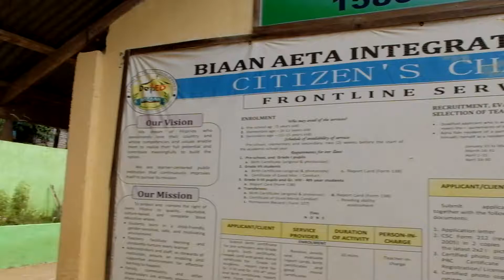THE FILIPINO SPEAKER AND THE VOICEMASTER OF THE PHILIPPINES VIDEOS